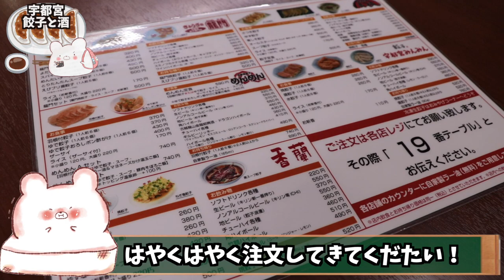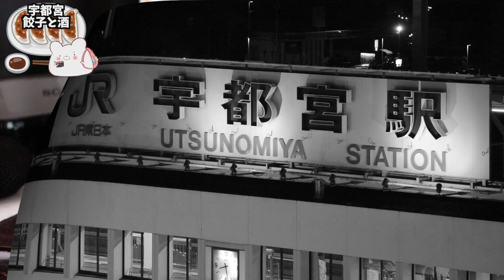【来らっせ本店】お薦め！宇都宮で餃子に迷ったら来らっせ本店がお薦めです！〜part1〜【餃子食べ歩き】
★今回宿泊させて頂いた宿★
■宇都宮チサンホテル■
■湯西川温泉 桓武平氏ゆかりの宿 揚羽～AGEHA～（旧 平家の庄）

■充電式カイロ

3m✕3mブルーシート  500円